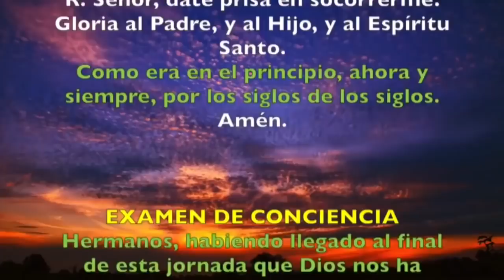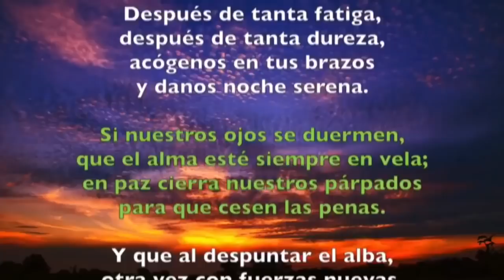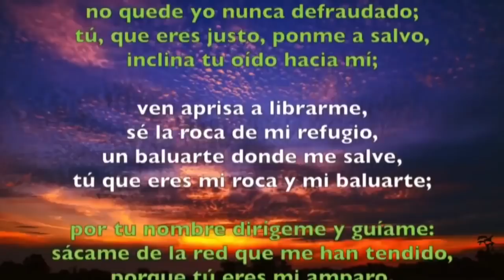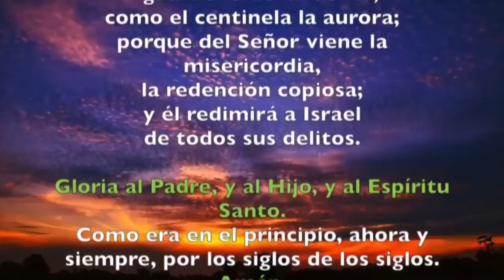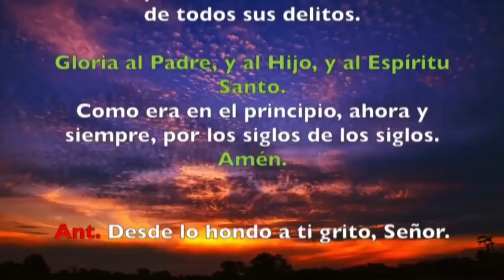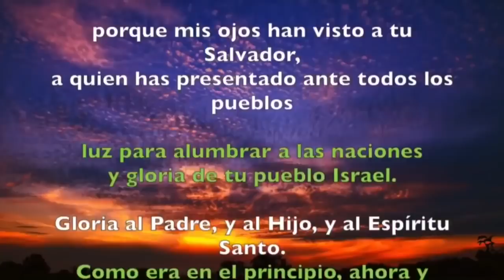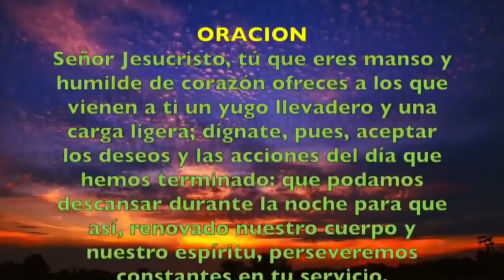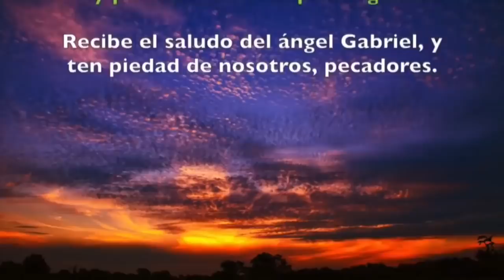Oración de la noche (Completas) MIÉRCOLES 04 DE MARZO 2020 | Padre Sam | Producción Crisol